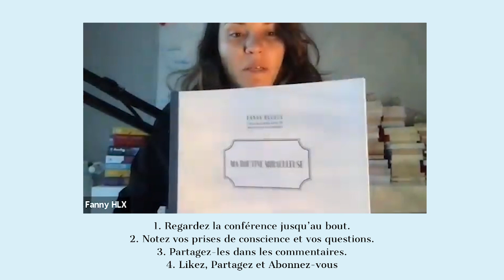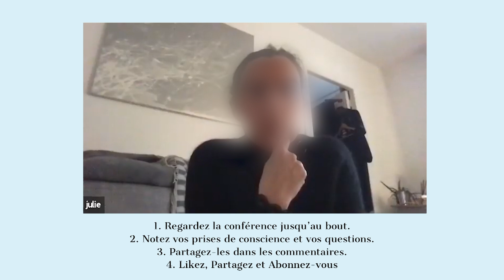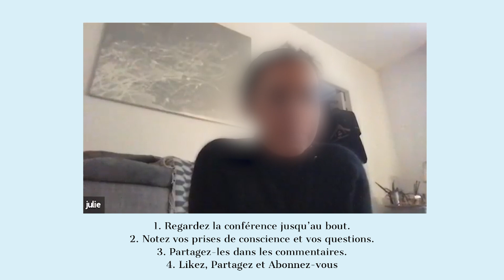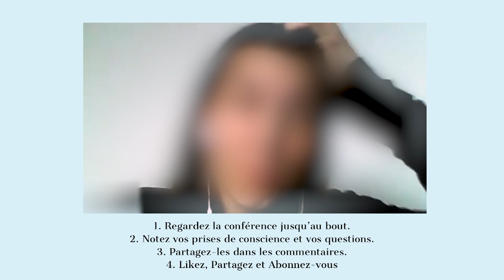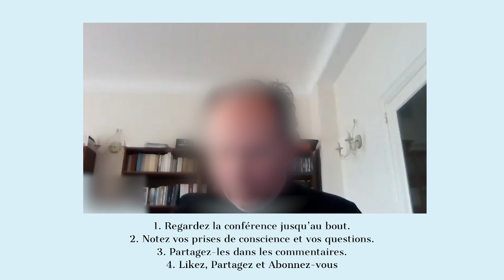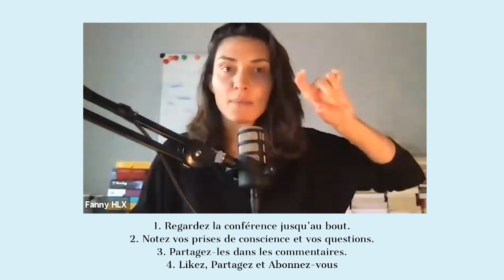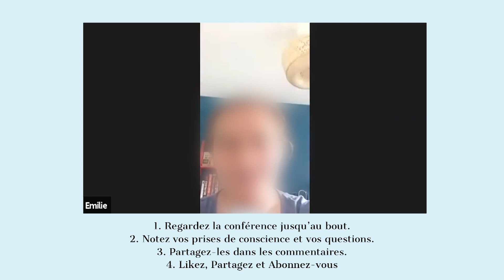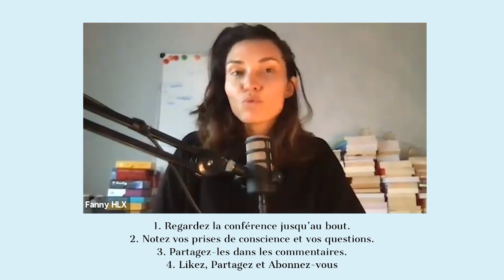Comment RÉALISER TOUS VOS PROJETS ?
Savez-vous qu’il faut persévérer pendant au minimum trois mois pour réaliser un objectif ?
En revanche, prendre une nouvelle habitude et la transformer en automatisme prend trois semaines. Vous discipliner et créer les bons automatismes va vous permettre d’envoyer un message fort à votre inconscient et de diriger vos efforts vers la vie que vous souhaitez avoir.
Pour réaliser TOUS vos objectifs, je vous partage ma routine personnelle dans trois tomes et je vous explique dans cette vidéo la méthode pour déterminer des objectifs précis, LA condition pour les réaliser.

Un exemple : pensez-vous que « être en couple » soit un objectif précis ? En réalité, cela revient à vouloir voyager sans fixer de destination… Votre voyage ne correspondra probablement pas à ce que vous souhaitiez réellement.

Grâce à cette vidéo, vous comprendrez :
- Comment déterminer des objectifs clairement ?
- Quels sont les pièges courants ?
- Comment éviter ses pièges ?
- Comment savoir si vos objectifs sont vraiment bons pour vous ?

Votre objectif doit être SMART ! Regardez ma vidéo pour avoir la démarche complète pour fixer vos objectifs… et les réaliser !

Si vous avez aimé cette vidéo, cliquez sur 🔔 pour recevoir les notifications de publication de mes prochaines vidéos !  (Likez, commentez, partagez ! 😉)

Je suis Fanny Huleux : coach et thérapeute professionnelle, je suis également entrepreneure, à la tête d’une entreprise prospère… Pourtant, il y a quelques années en arrière, j’étais submergée par mes problèmes, pleine de colère, d’insécurité, et instable émotionnellement.
Que s’est-il passé entre-temps ? J’ai appris à canaliser mes pensées, à envoyer les bons messages à mon inconscient et à me discipliner pour réaliser mes rêves. J’ai, depuis, le privilège de transmettre ce que j’ai appris et d’accompagner beaucoup de personnes qui ont, elles aussi, changé leur vie.
Pour vous permettre de réaliser VOS RÊVES, je vous offre de nouveaux contenus, chaque jour, sur mes différents réseaux. Suivez-moi pour ne rien rater !
Je vous souhaite de réaliser votre plus grand rêve !
Fanny